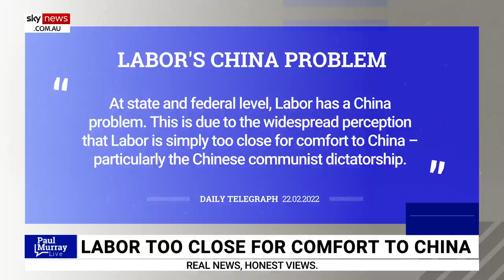'There's plenty to see here' regarding Chris Minns' China trip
Sky News host Paul Murray says it is a "huge issue" that NSW Labor Leader Chris Minns took a trip to China which was funded by a Chinese billionaire now exiled from Australia.

The trip occurred when Mr Minns was not leader of the Labor Party.

"As the Telegraph's editorial put it today, the problem here isn't just that it was paid for but it also wasn't declared," Mr Murray said.

"Somebody who is now banned from the political process here in Australia ... paid for the now Labor leader to have a trip to China.

"This is a huge issue, and it's one that they will pretend doesn't exist and there's nothing to see here but normal people can see, there's plenty to see here."